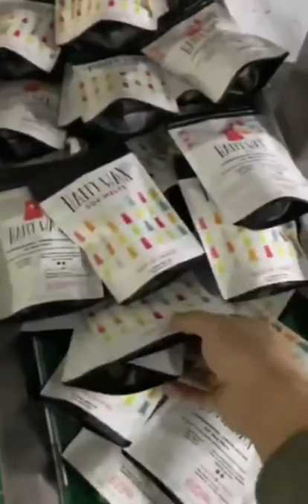W108xL168mm Bag Test by Rotary Packing Machine